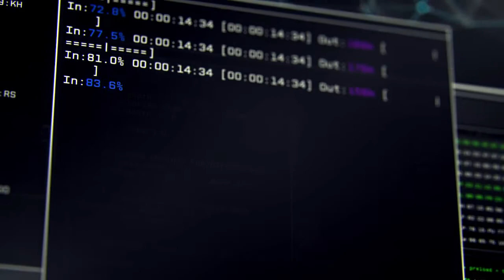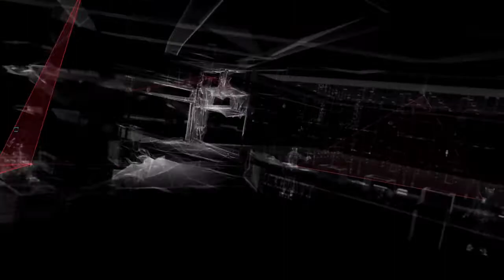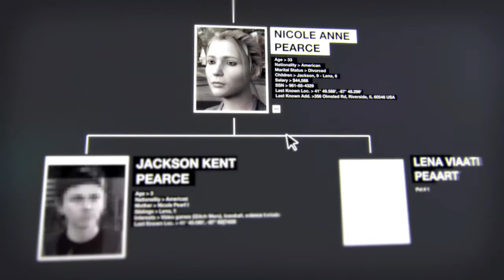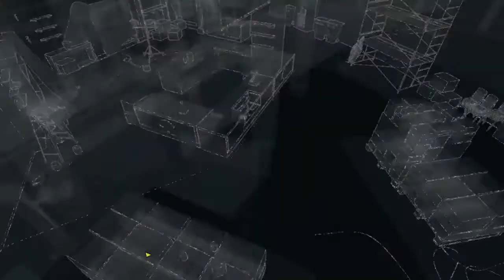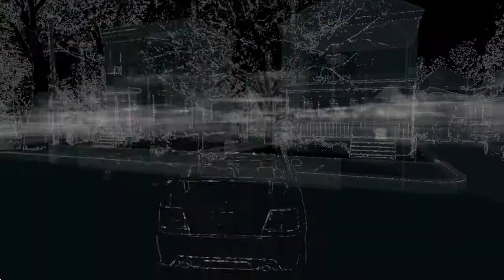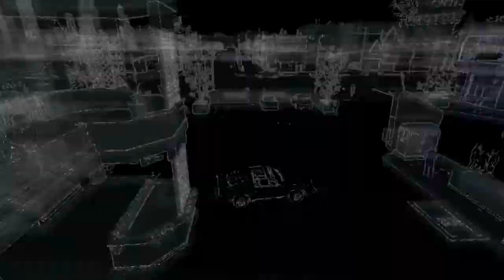Watch Dogs (2014) PC Gameplay Walkthrough - PART 1 - INTRO - AIDEN PEARCE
Watch Dogs (stylized as WATCH_DOGS) is a 2014 action-adventure game developed by Ubisoft Montreal and published by Ubisoft. Set in a fictionalized version of Chicago, the plot follows hacker Aiden Pearce's search for revenge after the killing of his niece. The game is played from a third-person perspective, and the world is navigated on foot or by vehicle. An online multiplayer mode allows up to eight players to engage in cooperative and competitive gameplay.

Following its announcement in June 2012, Watch Dogs was widely anticipated. It was released for Microsoft Windows, PlayStation 3, PlayStation 4, Xbox 360, Xbox One, and Wii U in 2014. The game received generally favorable reviews; praise was directed at the gameplay, mission and open world design, combat system, hacking elements and mission variety, while criticism was expressed concerning the discrepancy in graphics quality between marketing and the real game, along with the plot and protagonist being less well-received. Watch Dogs was a commercial success, breaking the record for the biggest first-day sales of a Ubisoft game and becoming the biggest launch of a new intellectual property in the United Kingdom at the time. The game has shipped over 10 million copies

Hey guys!! Hope you're all safe out there... I have uploaded the very first part of the game Watch Dogs (2014). We meet the protagonist of the story Aiden Pearce who is out to seek revenge on those who are responsible for the death of his niece, Lena Pearce. He has found the shooter, Maurice Vega, in order to get some answers and therefore have to escape the police.